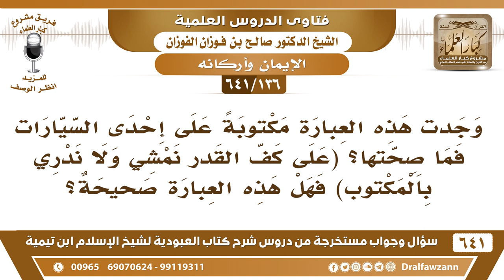[136 /641] ما صحة هذه العبارة (على كف القدر نمشي ولا ندري بالمكتوب)؟ الشيخ صالح الفوزان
[136 /641] السؤال: وجدت هذه العبارة مكتوبة على إحدى السيارات فما صحتها؟ (على كف القدر نمشي ولا ندري بالمكتوب) فهل هذه العبارة صحيحة؟
 الجواب: صحيحة في المعنى، أما كف القدر وجعل القدر له كف هذا كله لا ينبغي، نمشي ونذهب على موجب القضاء والقدر الذي قدره الله لنا ولا ندري ماذا قدر الله لنا. وهذا من معنى أن القدر سرّ الله، أن الله أخفاه عنا، لكن أنت تفعل الأسباب وتَكِلْ النتائج إلى الله سبحانه وتعالى.
السيرة الذاتية :
للاشتراك في قناة الشيخ صالح الفوزان
أسئلة وأجوبة من شرح كتاب العبودية ( 641 ) مقطع

للاستفسار والإقتراحات والدعم
رئيس الفريق
لمشروع كبار العلماء